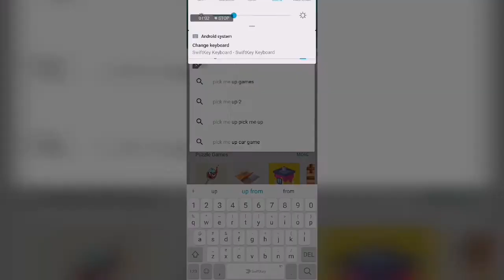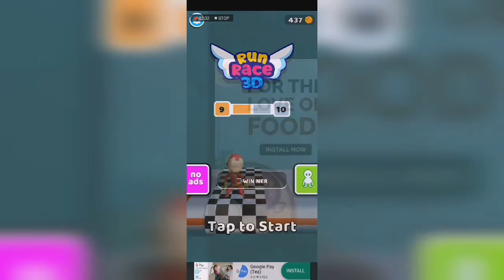Best two offline games while in travelling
Hello! Welcome crazy classic gamer channel today I am going show two crazy offline game usefull most while on a travel with out getting bored